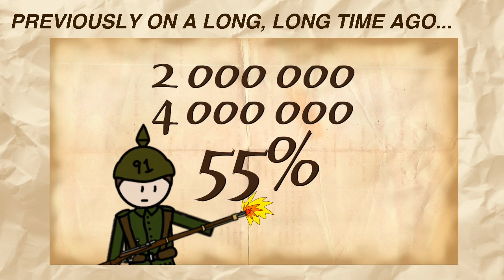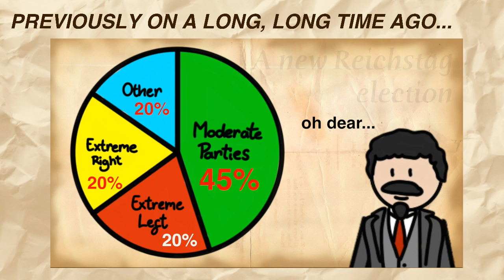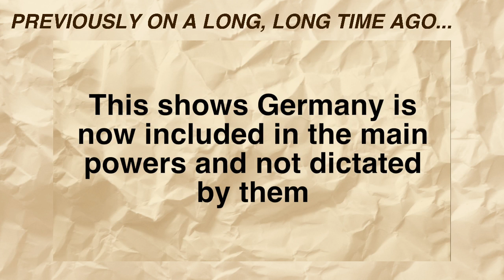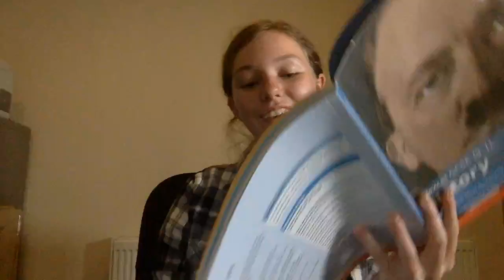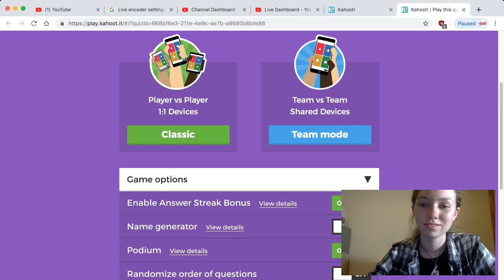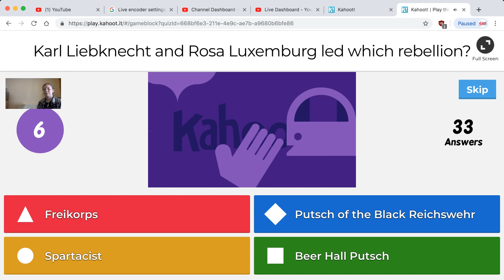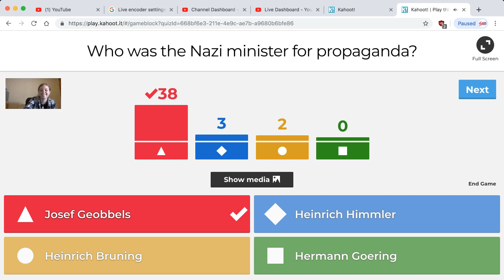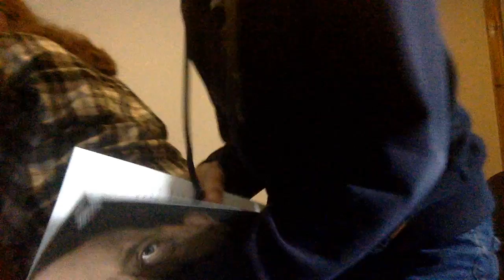Weimar & Nazi Germany Full Topic Overview (+ Q&A)